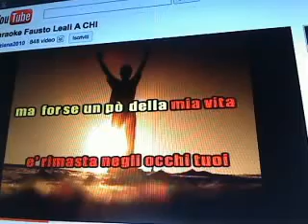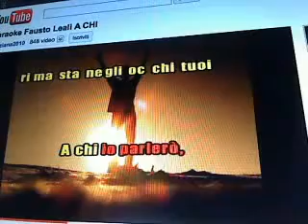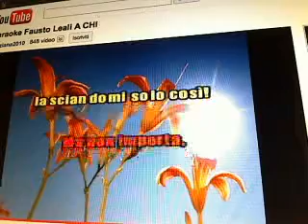Renato De Paoli Fausto Leali A chi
Bonifico IBAN:
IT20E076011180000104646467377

edarproduction's webcam video ven 04 giu 2010 14:07:01 PDT